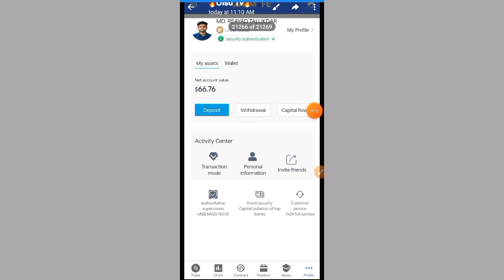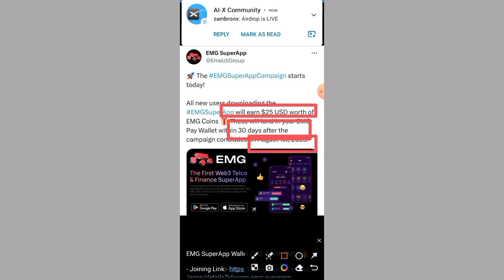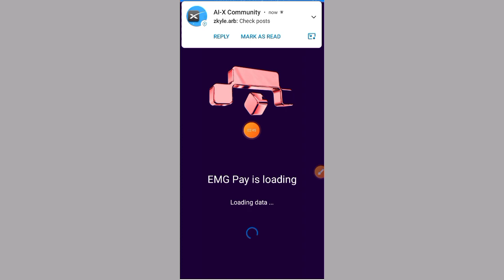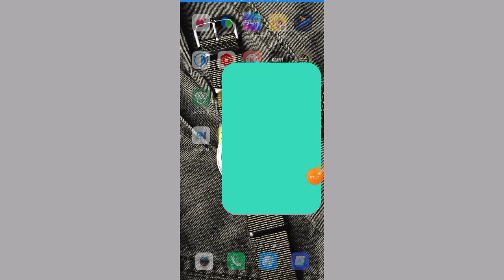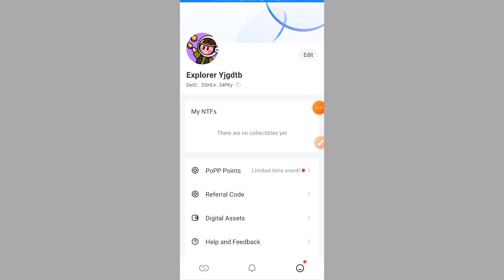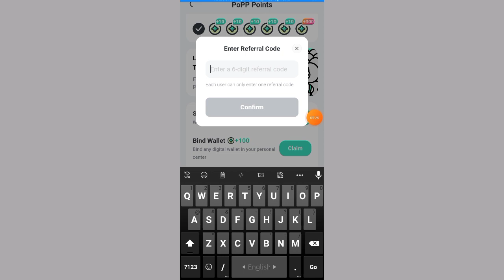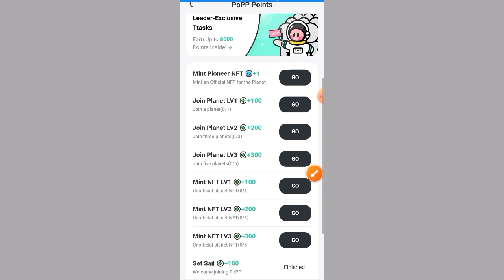$40 USDT Per Account || Totally Free $15+$25 || New Instant Payment Airdrop || New Crypto Wallet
Todays Airdrop Link➜ ➜ ➜